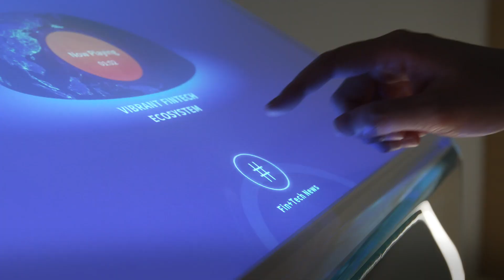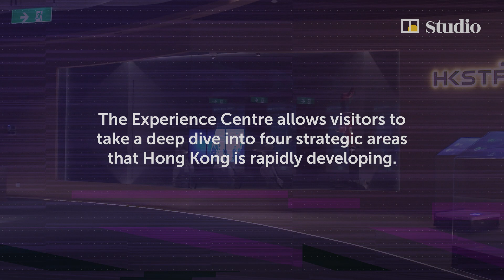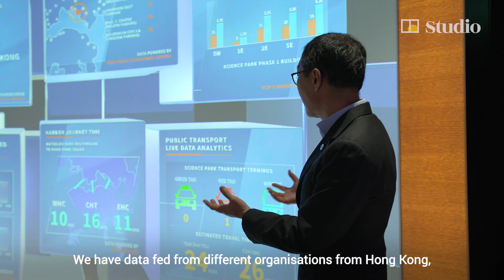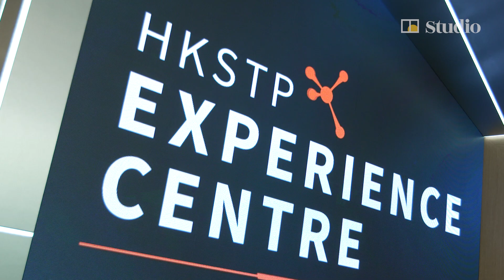Where in the world can you see, touch and play with new innovative technology?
[Paid Post: Hong Kong Science and Technology Parks Corporation]

Hong Kong is known for more than being an international finance centre and the iconic, skyscraper-flanked Victoria Harbour. The city is also home to a thriving innovation and technology (I&T) ecosystem. Hong Kong Science and Technology Parks Corporation (HKSTP), a statutory body tasked with cultivating and promoting I&T companies across the region, has opened HKSTP Experience Centre, its purpose-built interactive venue, to showcase the pioneering work of its I&T partner companies in four main areas – artificial intelligence and robotics, financial technology, biomedical, and data and smart city. Visitors are taken on a sensory journey where they can see, touch and play with the new technologies. There are also displays of “art tech” created by six renowned Chinese digital artists based around the world, as part of a tech art project titled “MAN-MADE”, to encourage people to reappraise design and art through the use of technology. More importantly, HKSTP Experience Centre serves as a one-stop venue where people can discover what Hong Kong I&T companies have achieved – and their visions for the future.